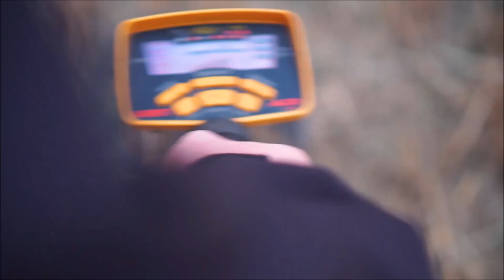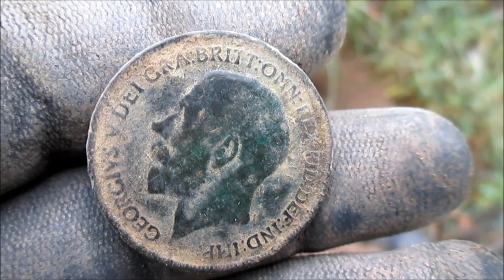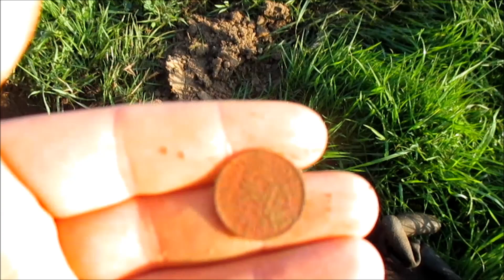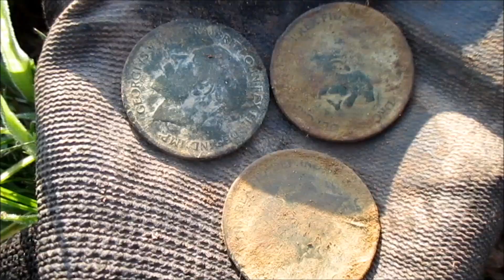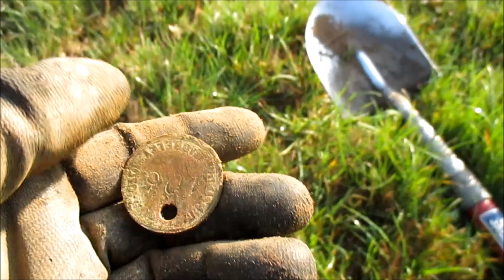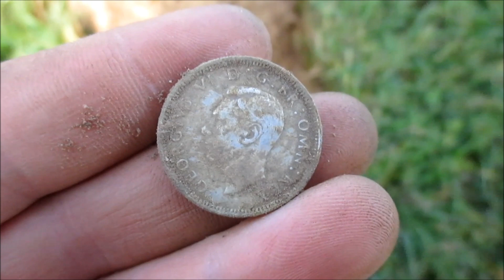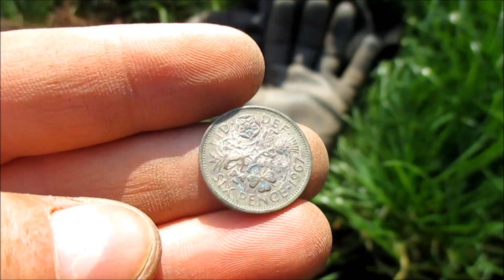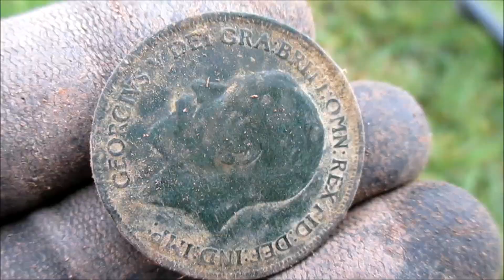Wykopki Srebrny Medalik i Monety #35 Metal Detecting (ENG subt)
Odwiedziliśmy nasze ulubione pole i nie zawiodło :)